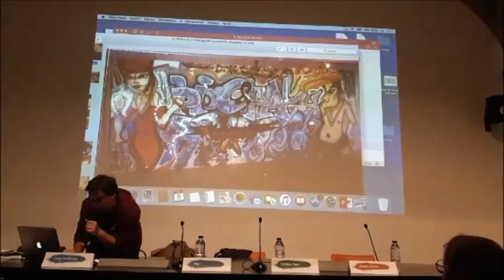CRAIG CASTLEMAN TOUR MAYO 2019 / FASIM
Fragmento de la conferencia de Craig Castleman en Barcelona en la que aparecen algunos trenes míos y algunos muros durante la conferencia en Barcelona.

El CASTLEMAN TOUR es una iniciativa de la asociación INDAGUE y de la fundación CONTORNO URBANO, con el objetivo de recuperar su figura, homenajear el legado de su obra por su valor pionero en la comprensión y difusión del Graffiti Movement, y reivindicar el papel de los investigadores dedicados a analizar y dejar testimonio de este fenómeno en diferentes partes del mundo y desde diferentes prismas disciplinares. Durante el mes de mayo, Craig Castleman impartirá una serie de conferencias públicas y participará en distintas mesas redondas en las ciudades de L’Hospitalet, Barcelona, Valencia, Málaga, Granada y Madrid, donde relatará cómo era el graffiti de los setenta en Nueva York y los diferentes avatares de su investigación y la publicación de su obra, convertida en un libro de culto para la subcultura y un referente bibliográfico en el ámbito académico.

CRAIG CASTLEMAN TOUR MAYO 2019

(...) Una clásica: ¿cuándo y cómo empezaste en esto?

Pues empecé por el 84/86 a hacer cosas, de niño, yo ya dibujaba cómics y cosas así en el colegio y al salir del colegio, a mí alrededor surgió una fiebre del Break Dance y del Hip-Hop y me interesé por ello de inmediato, magnéticamente. Sobre todo en el Graffiti Art que se estaba haciendo sobre los trenes de la ciudad de Nueva York, me atrapó de inmediato, llegué a verme “Style Wars” unas 1000 veces seguramente, para mí eso y algunos libros como el “Subway Art”, o el “Getting Up” de Craig Castleman fueron mis primeras biblias del estilo y toma de contacto del Graffiti original. (...)

Fragmento de una entrevista de 2013 en Bombcelona Mag.

El CRAIG CASTLEMAN TOUR ( España ) es una iniciativa de la asociación INDAGUE y de la fundación CONTORNO URBANO, con el objetivo de recuperar su figura, homenajear el legado de su obra por su valor pionero en la comprensión y difusión del Graffiti Movement, y reivindicar el papel de los investigadores dedicados a analizar y dejar testimonio de este fenómeno en diferentes partes del mundo y desde diferentes prismas disciplinares.

Durante el mes de mayo, Craig Castleman impartirá una serie de conferencias públicas y participará en distintas mesas redondas en las ciudades de L’Hospitalet, Barcelona, Valencia, Málaga, Granada y Madrid, donde relatará cómo era el graffiti de los setenta en Nueva York y los diferentes avatares de su investigación y la publicación de su obra, convertida en un libro de culto para la subcultura y un referente bibliográfico en el ámbito académico.